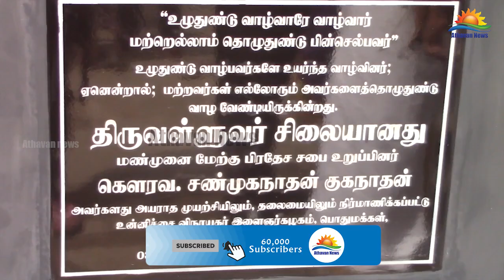மட்டக்களப்பில் முக்கிய சுற்றுலாத் தளத்தில் திருவள்ளுவர் சிலை திறப்பு!